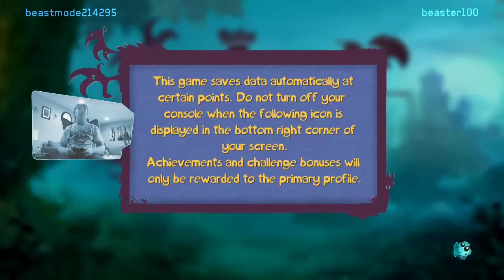that frog do